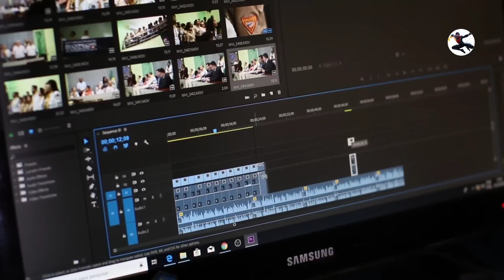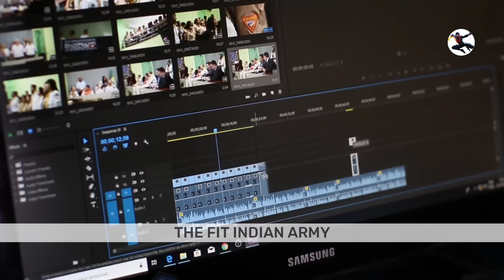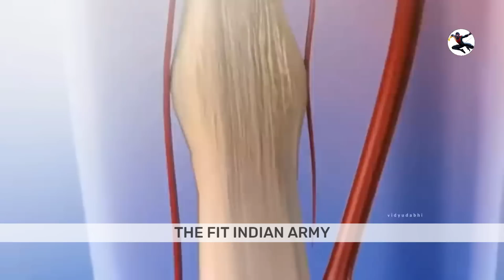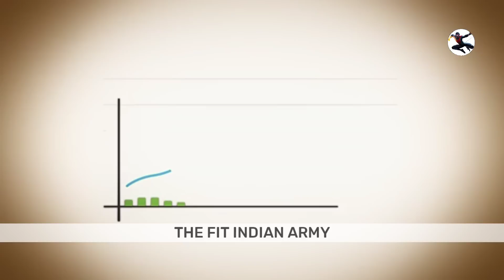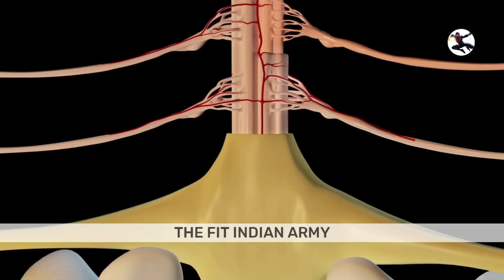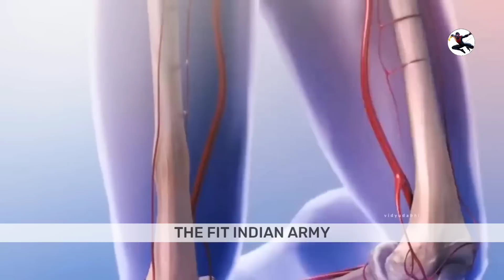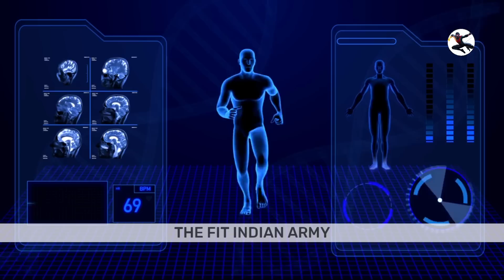10 गुना तेजी से हाइट बढ़ाओ | 6 Fast way to increase HEIGHT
10 गुना तेजी से हाइट बढ़ाओ | 6 Fast way to increase HEIGHT

lambai badhane ke tarike,
lambai kaise badhaye in hindi